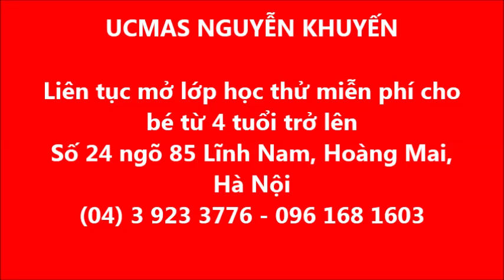UCMAS Nguyễn Khuyến - Trọng Hiển (6 tuổi)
TRUNG TÂM LIÊN TỤC MỞ LỚP HỌC THỬ MIỄN PHÍ CHO BÉ!

* CAM KẾT ĐẦU RA KHI NHẬN CON HỌC TẠI TRUNG TÂM *

- Add1: Số 54-56 Nguyễn Khuyến, Văn Miếu, Đống Đa, Hà Nội

- Add2: Số 24, ngõ 85 Lĩnh Nam, Hoàng Mai, Hà Nội